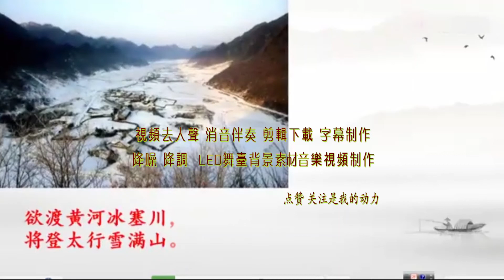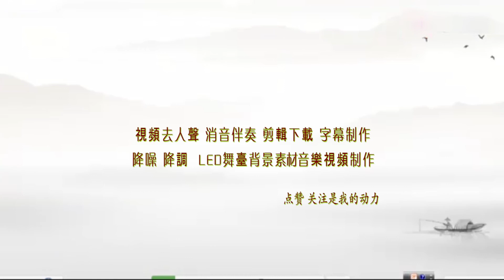李白 行路难 配乐朗诵 高品质伴奏 纯音乐 BGM背景音乐 视频剪辑下载 截音乐 消音伴奏 去人声消原唱 转场效果 MV字幕 年会节目表演舞台LED背景视频画面